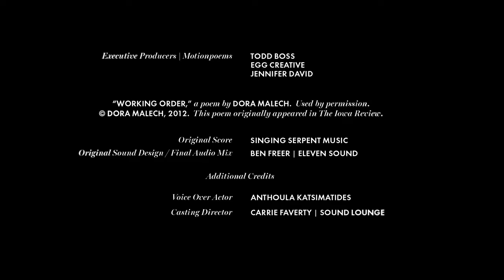"Working Order" - Short Film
Client: MOTIONPOEMS FOUNDATION
Directors: WILLIAM CAMPBELL WILL JOHNSON

Gentleman Scholar art directors Jordan Lyle and JP Rooney hand-painted every image of this animated incarnation of Dora Malech's poem "Working Order," then combined them with 2D and 3D techniques.

"We wanted to do something that matched the personality of Gentleman Scholar, so we focused on making it risky and unique, while allowing it to remain accessible to a wide audience. Creating the imagery was really fun. It had to feel haunting, but not haunted."

"The result is an interpretation of Dora Malech's 'Working Order' that takes the viewer on a surreal, exploratory journey into a woman's introspective psyche."

For Gentleman Scholar Creative directors: William Campbell & Will Johnson Executive producer: Lindsay Bodanza Head of production: Rachel Kaminek Art directors/lead designers: Jordan Lyle, JP Rooney Producer: Nikki Maniolas 3D animators: Tim Hayward, Ben Grangereau, Ryan Kirkwood, Tyler Mele 2D animators/designers: Sang Shin, Peter Lee, Heather Aquino, Calvin Prieto Executive producers: MotionPoems, Todd Boss, Egg Creative, Jennifer David

Original score: Singing Serpent Music Original sound design & final audio mix: Ben Freer, Eleven Sound Voiceover actor: Anthoula Katsimatides Casting director: Carrie Faverty, Sound Lounge